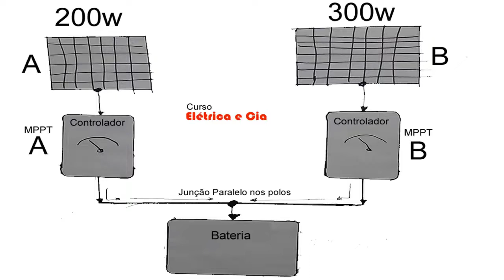Painéis de Potências Diferentes no Mesmo Off Grid,Isso é Possível